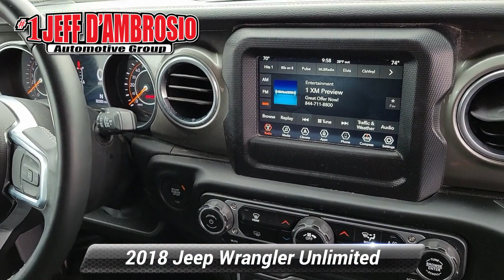Used 2018 Jeep Wrangler Unlimited Sahara, Downingtown, PA 230467A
1221 E. Lancaster Ave

Destination Downingtown! Jeff D'Ambrosio the dealership you can trust! Over 38 Acres of New & Pre-Owned Cars, Van, Trucks & SUV's.

[RLVID:47512:6552daaabaeda096:67d8dad7cafc4f51:1]